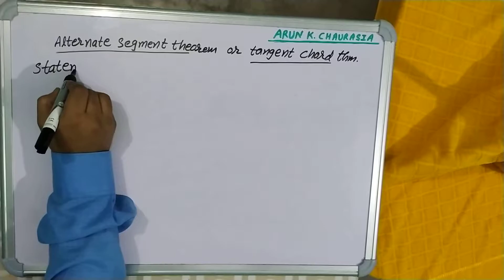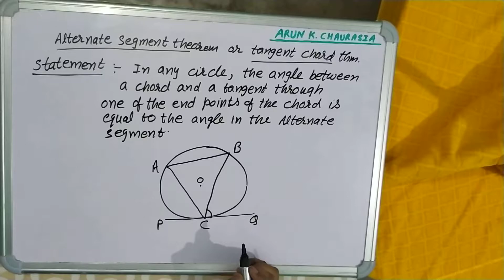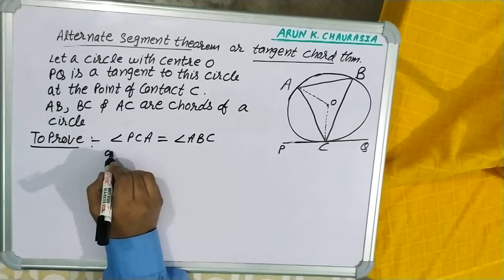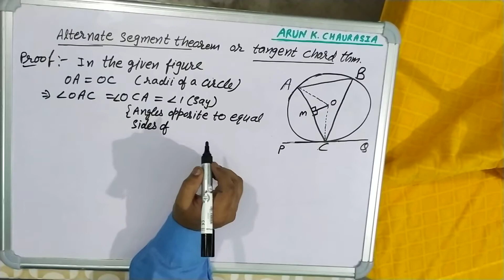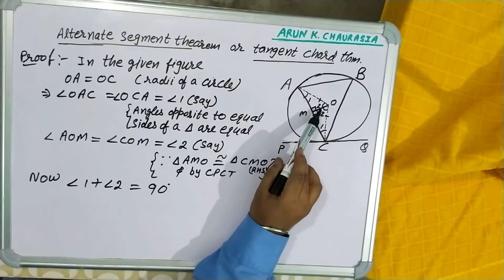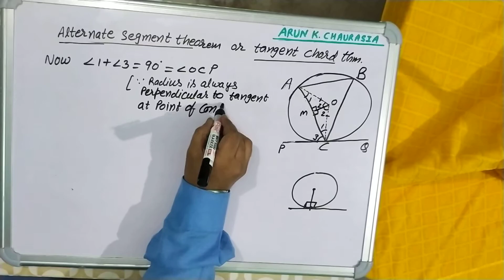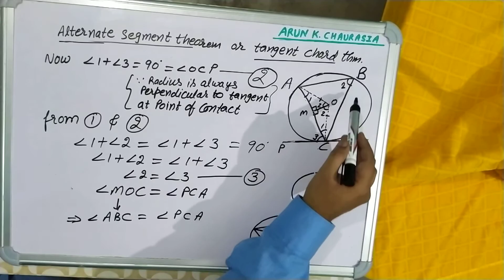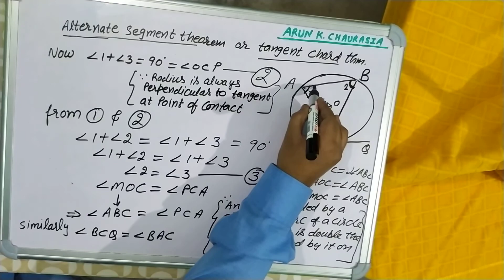Alternate segment theorem or tangent chord theorem